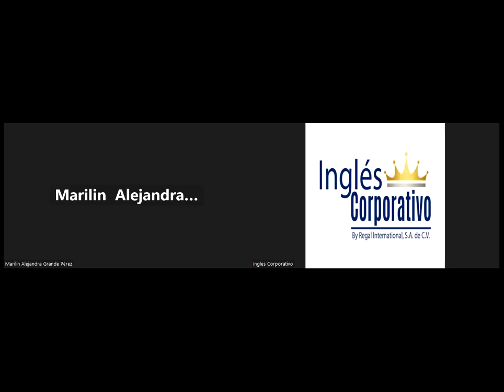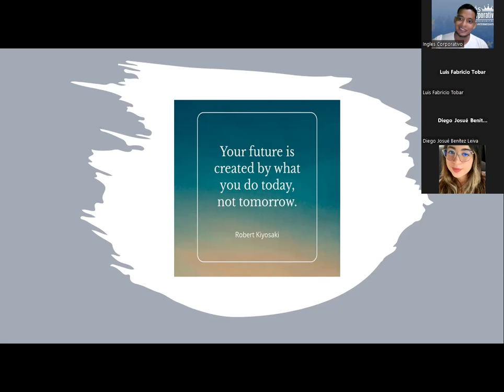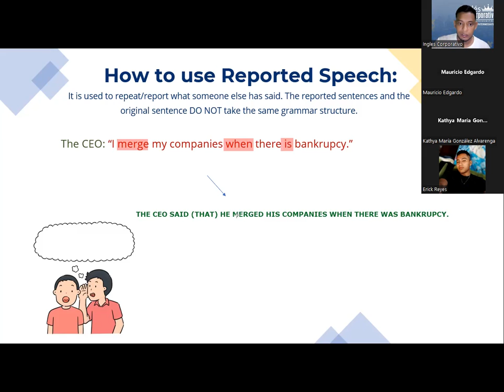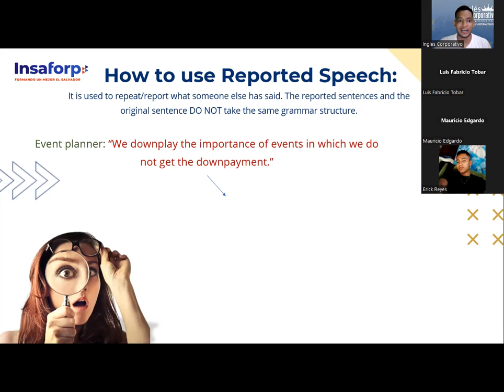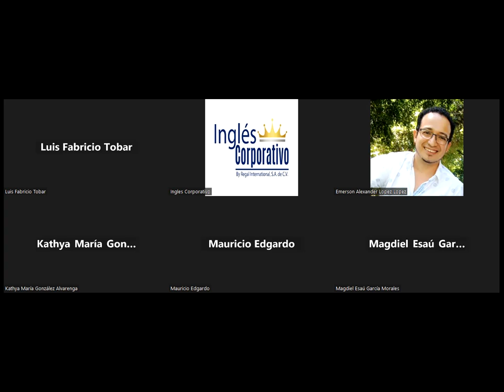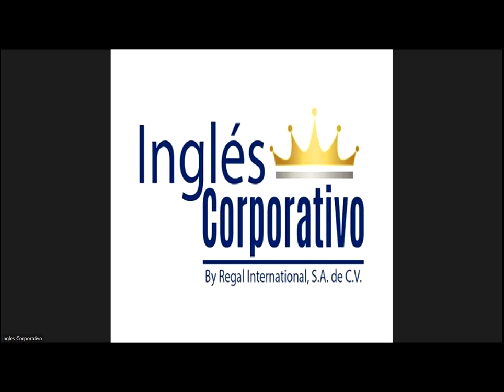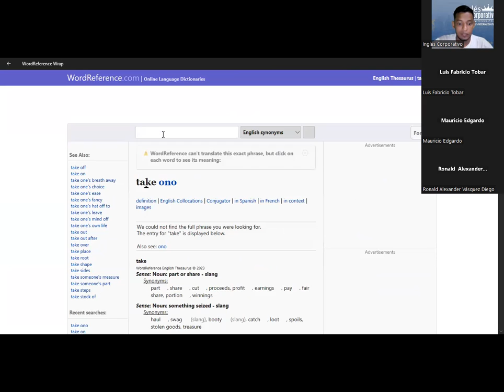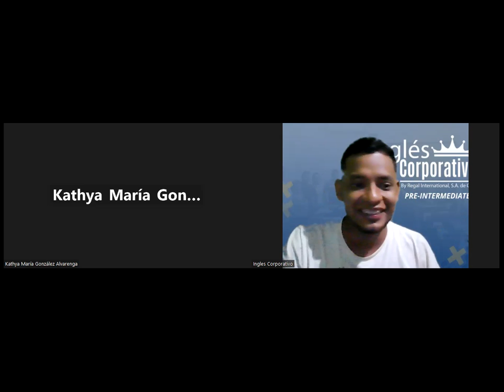SESION 4-03.11.23- IC29750-0019-2023-SIGARAN-DESCRIBE TIPS TO APPLY WHEN SHOPPING ONLINE